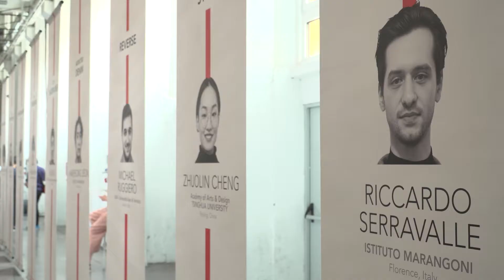Behind the Scenes - Milano BASE I-SKOOL 2018.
The yearly ISKO™ event for young talents and denim community.